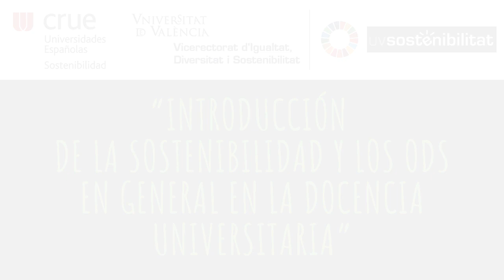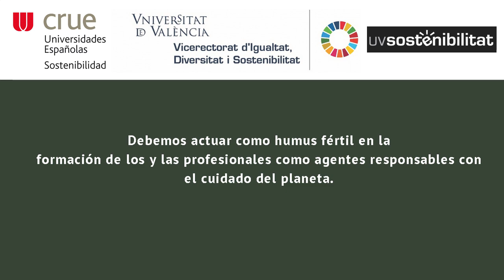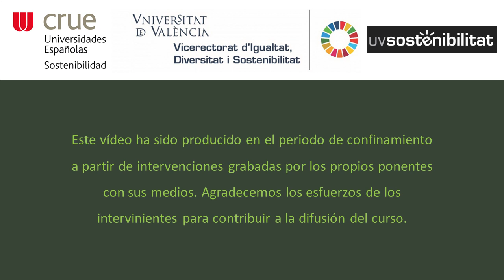Reorientar la práctica docente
Autor: Vázquez Verdera, Toya
Serie: MOOC: INTRODUCCIÓN DE LA SOSTENIBILIDAD Y LOS ODS EN GENERAL EN LA DOCENCIA UNIVERSITARIA
Año: 2020
Resumen: La docencia que impartimos tiene impactos en cadena en quienes serán lxs profesionales del siglo XXI, a quienes se les demandan competencias en sostenibilidad.